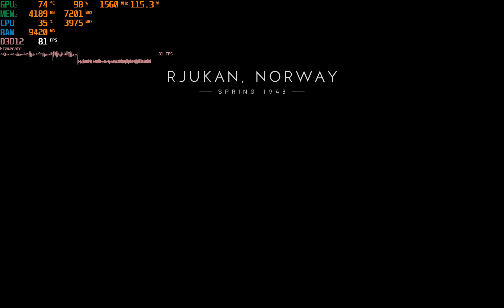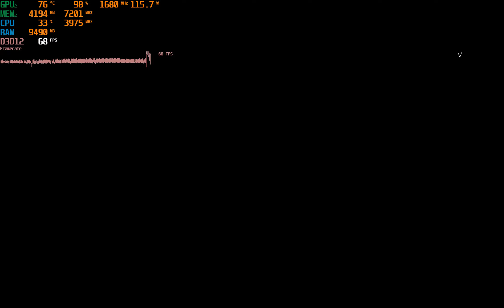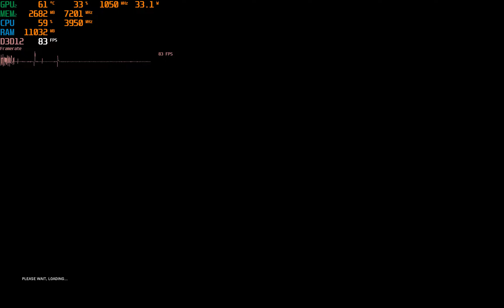Battlefield V | Legion 5 Pro | RTX 3070 | 32GB | DX 12 Ultra RT On| MUX off | Balanced profile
1600p roughly in the range of 60-80 fps
1200p roughly in the range of 80-100 fps

This is the one of the videos from the gaming benchmark series for Lenovo Legion 5 pro hosting a AMD Ryzen 7 5800H with 32GB ram and RTX 3070 with 140 watts power.

It comes with a 300 Watts power brick, looks pretty wide but slick.

Most of the ports are at the back of the laptop, one of the biggest decision factors for me. I used to like that about my Aorus 17x before.

The screen is 16:10 450 nits with 165hz over drive. Its super bright and awesome.

The initial impressions of the sound speakers is good, tried on netflix partially.

The mouse pad is way better than G15 which I tried on the Asus outlet.

Heat dissipation is on the higher side. Noticed laptop running fans even when not doing something fancy.

More reviews to come for gaming performance, battery performance, code compilation, screen quality, sound quality.